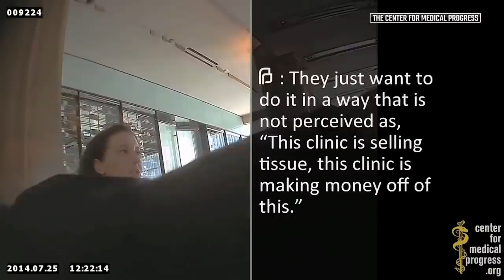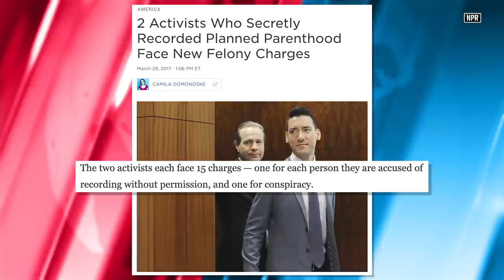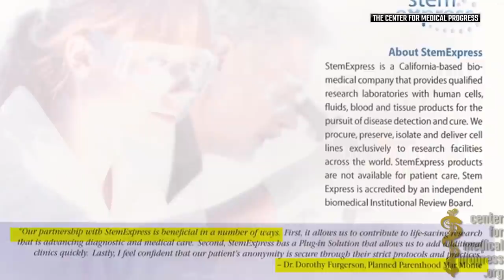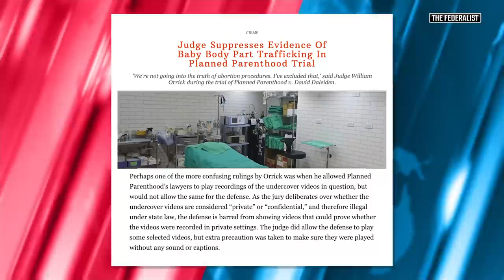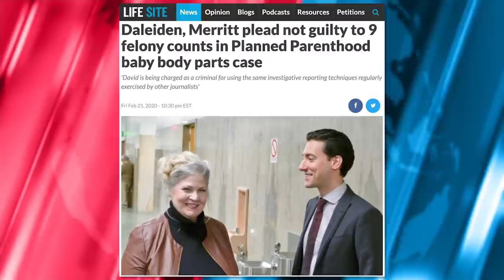Legal battle over undercover Planned Parenthood videos: UPDATE from David Daleiden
Abagail Hamman of Rebel News reports: At CPAC, I spoke with David Daleiden of the Center for Medical Progress. You may not know David right away, but you've seen his famous undercover videos released on their YouTube channel showing senior-level Planned Parenthood leadership negotiating the sale price of aborted baby body parts.